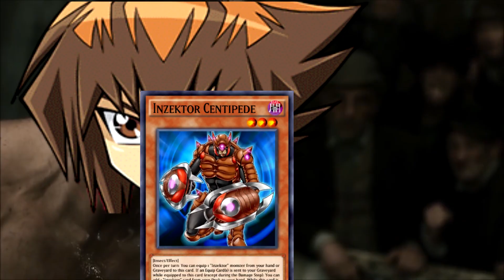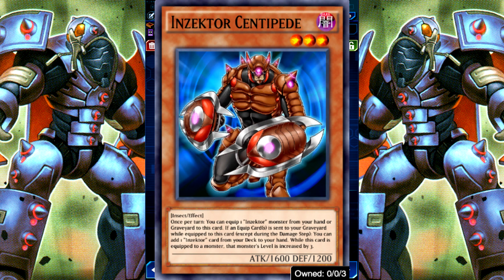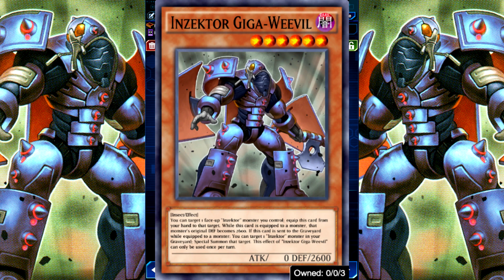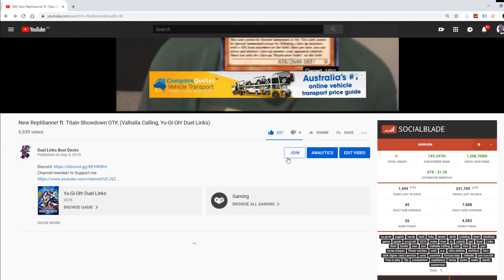New Inzektor OTK ft. Giga-Weevil (Scheming Weevil Reward, Yu-Gi-Oh! Duel Links)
Skill: Grit
Inzektor Centipede x3
Inzektor Giga-Weevil x2
Inzektor Giga-Mantis x3
Inzektor Hopper x3
Concentrating Current x3
Double Attack x3
Release Restraint Wave x3